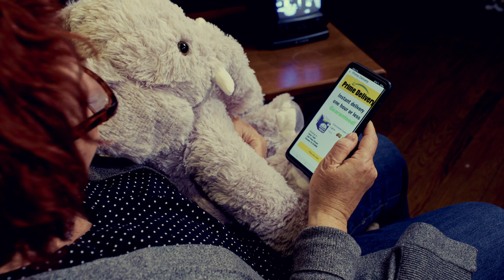Prime Cuts - A short film from House of Robot featuring Ilene Sullivan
The cost of living is skyrocketing. Here is one way to use the gig economy to make ends meet.

Written, directed and edited by Bill Nobes at House of Robot
Production assistant: Zo Geist

I Married Joan footage provided by and certified public domain by Archive.org (Public Domain Mark 1)

Shot on a BMPCC6k. Edited on DaVinci Resolve.
Meat provided by New Egypt Market.